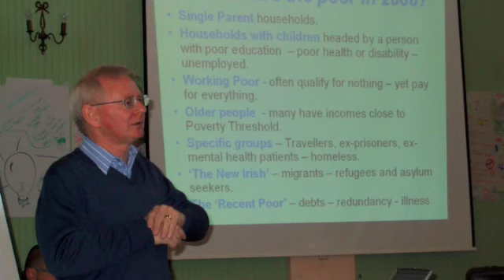Intervarsity 2008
Annual Trip to Kerdiffstown House took place from the 7th to the 9th of November this year. A small group headed up to get to know other SVdP College societies, get new ideas and discuss important issues.  It was a great weekend of free food, drinking and great craic.